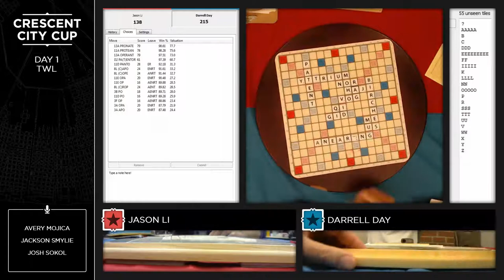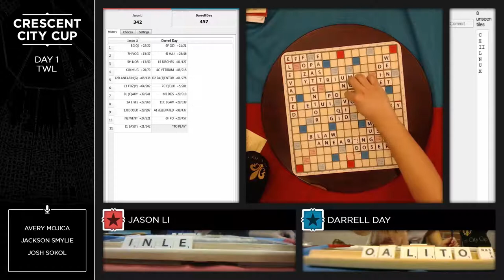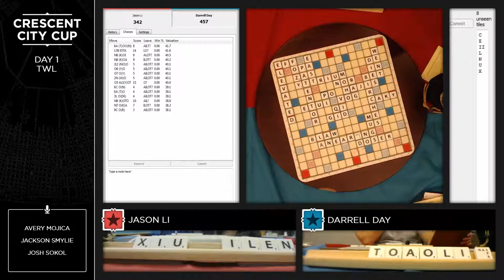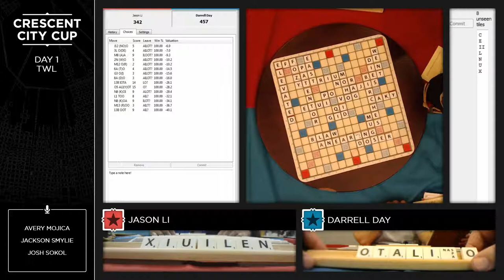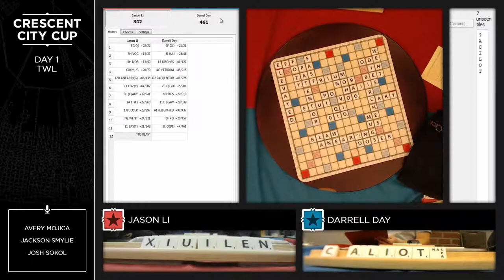NOLA 2018 SCRABBLE TWL Round 8 Jason Li vs Darrell Day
The 2018 Crescent City Cup was played in New Orleans from January 17-19, 2018. The tournament attracted 136 players, 94 of whom played the North American dictionary (The Word List - 'TWL') and 42 of whom played the World dictionary (Collins Scrabble Words - 'CSW').

The event was sanctioned as a North American SCRABBLE Players Association (NASPA) tournament... you can find out more about NASPA